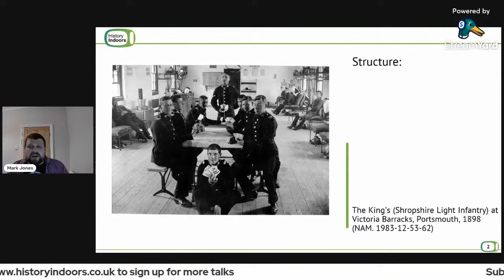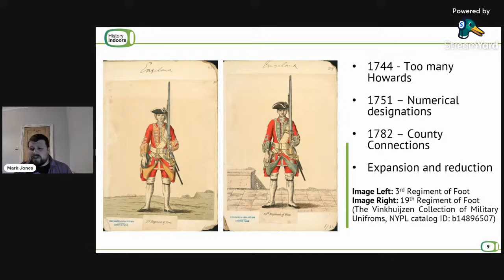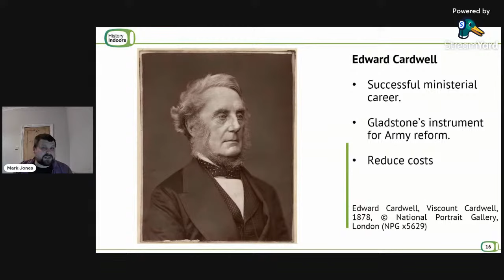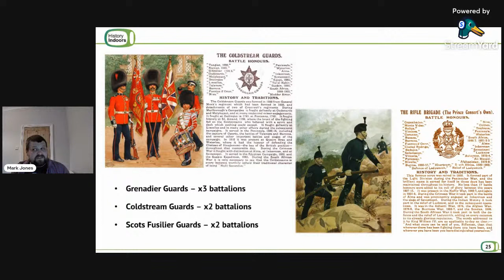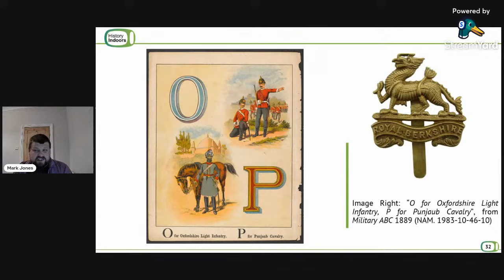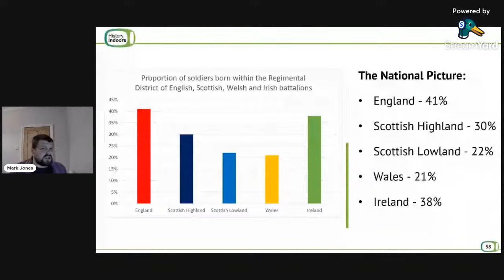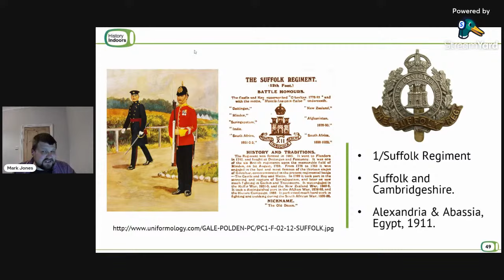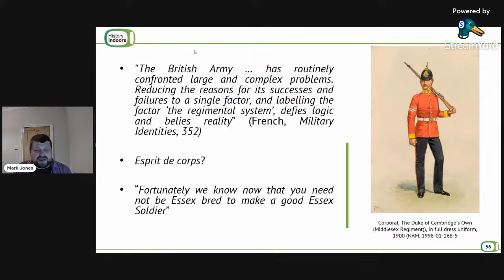The British Army and “Regimental System” – 1868 to 1911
When the British Expeditionary Force marched to war in the late Summer of 1914, it was comprised of 77 individual infantry battalions. These battalions were drawn from regiments across the Regular Army, and for many of the men marching in the BEF’s ranks, the regiment would form the centrepiece of their military lives.

The ’Regimental System’ that lay at the heart of the British Army’s identity was developed as part of a series of reforms undertaken during the years of 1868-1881. Whilst these reforms did not ‘invent’ the regimental system, they fundamentally reformed the structure of the British Army’s infantry arm. A central tenet of this system was the ‘localisation’ of regimental recruiting, which saw regiments assigned to specific geographical locations allowing for recruits to serve together in ‘their’ local regiment.

But how many men ultimately served with their local regiment?

One historical source available for analysis is the 1911 England and Wales Census. The 1911 Census represents a genuine ‘moment in time’ which allows researchers to understand the origins of the men serving in the British Army less than three years before the outbreak of the First World War. This talk will provide an overview of the British Army’s reforms in the prelude to the First World War, and offer an insight into the demographical profile of the Edwardian Army.